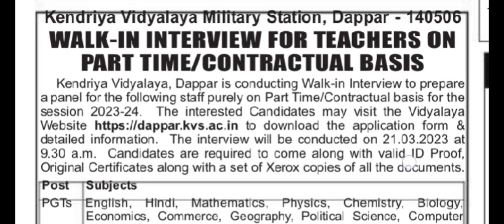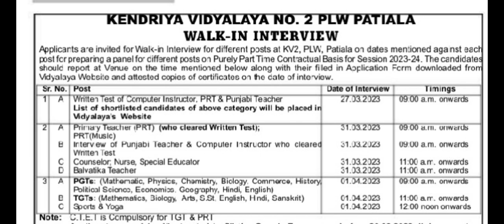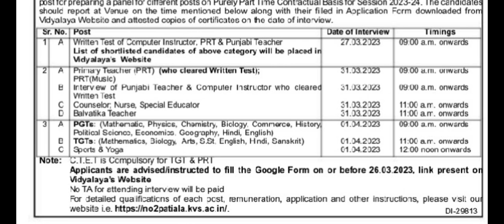2 पद पर आई योग वेकेंसी // yoga jobs 2023 // yoga recruitment 2023 // yoga bharti 2023 // yoga